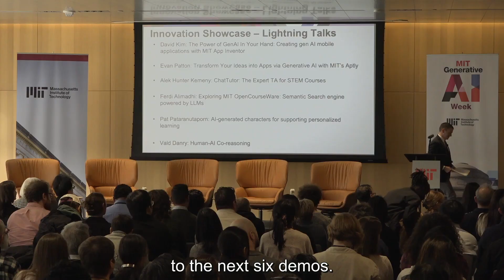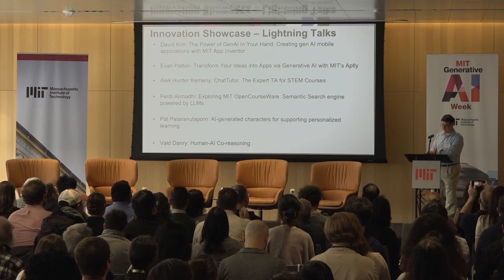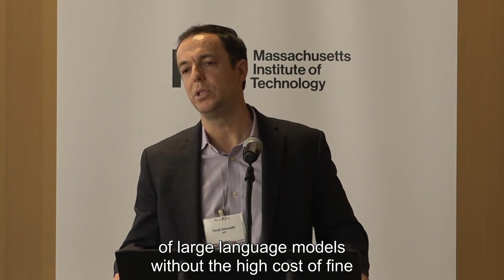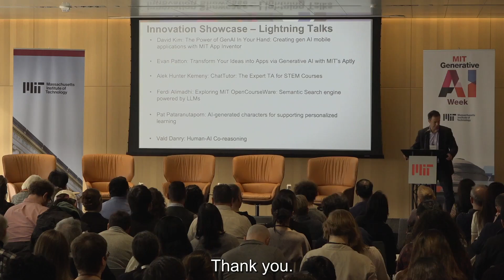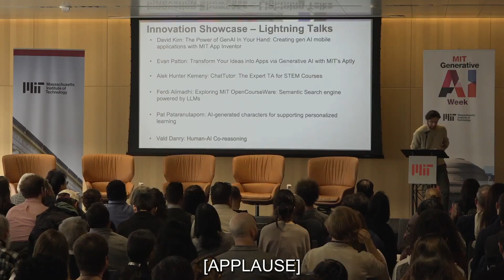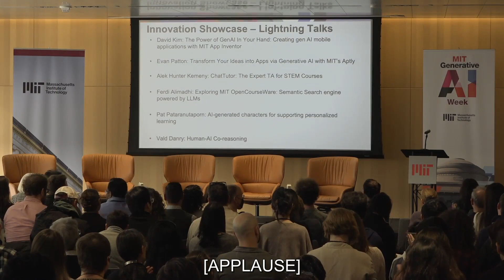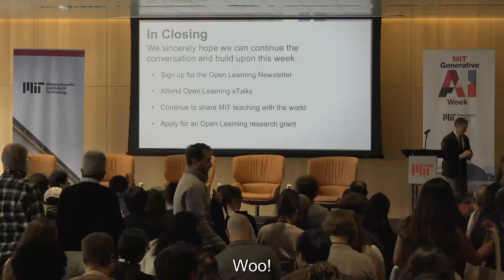Generative AI + Education Afternoon Lightning Talks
Short introductions to research projects from David Kim, Evan Patton, Hunter Kemeny, Ferdi Alimadhi, Pat Pataranutaporn, and Valdemar Munch Danry.